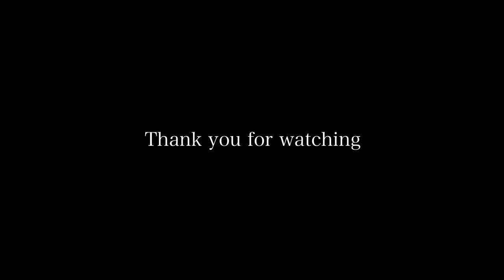ガーネットコレクション 赤色系 / ガーネットの基礎知識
ガーネットは一月の誕生石で赤い石であるという印象が強いですが、実は様々なカラーバリエーションがあって特徴の多い宝石です。

今回は『全部ガーネット』 というテーマで、この宝石の多彩な色や特性を全てカバーしたコレクションを作りました。また知識が増える事で興味も増えるのでは？と一点一点のジュエリーとしてではなく「知識と合わせて魅せる」「コレクションとして魅せる」という事にこだわりこの解説動画を作りました。

初めて知る方でもわかりやすいように、なるべく専門的な要素を噛み砕き説明していますので、是非赤色系、緑色系、合わせてご覧ください。

♦︎ ♦︎ More Information ♦︎ ♦︎

0:00 ご挨拶
0:40 ガーネットコレクションを作った経緯
2:31 ガーネットの基礎知識
4:27 ガーネット赤色系の全体図
5:06 ロードライトガーネット
6:04 スターガーネット
6:48 スペサルティンガーネット
7:58 マラヤ―ガーネット
9:03 カラーチェンジガーネット
10:04 ガーネットインクォーツ